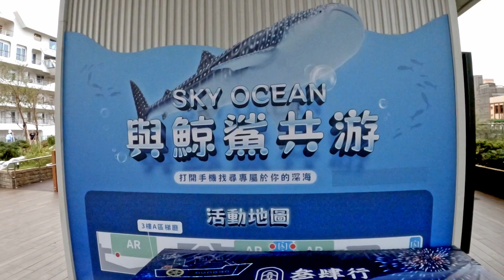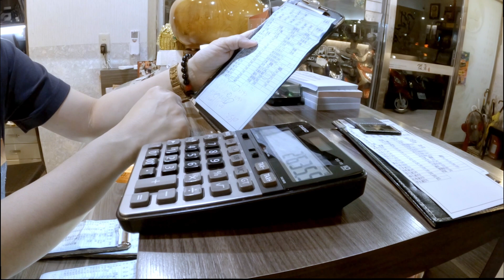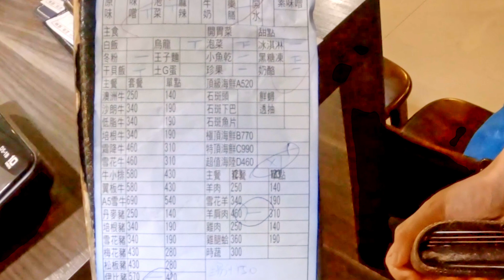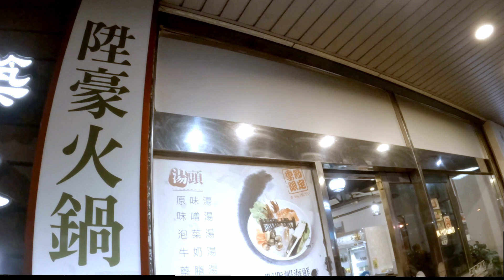基隆港東岸碼頭空中花園麗都蝶客花園看銀海郵輪（SILVER MUSE)吃陞豪火鍋看夜景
晚餐後再上空中花園剛好新臺馬之星進港